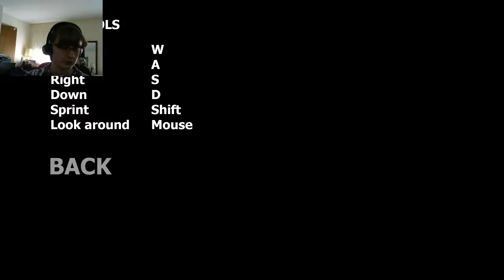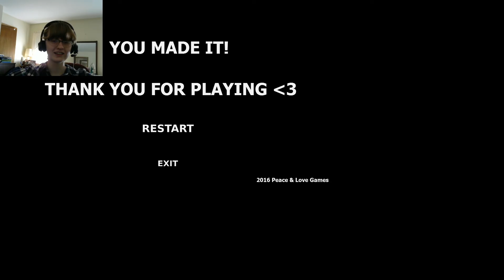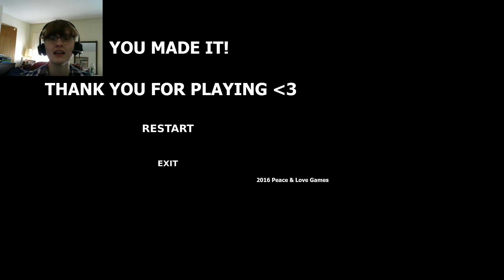Spooky Sounds Abound: Nightblind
All you can do is listen for impending death.